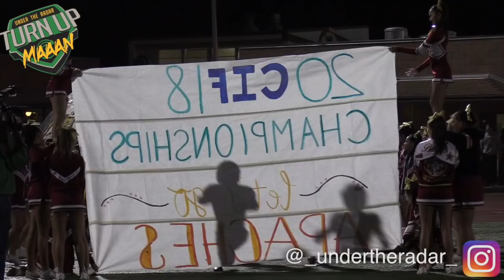🔥🔥 LAST SECOND THRILLER !! Kaiser vs Arcadia | CIFSS D8 Championship Game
California's Leading Rusher Christian Hunter rushed for 300+ yards and 3 TDs but it was a 🔥🔥 LAST SECOND THRILLER !! Kaiser vs Arcadia | CIFSS D8 Championship Game | Highlight Mix 2018